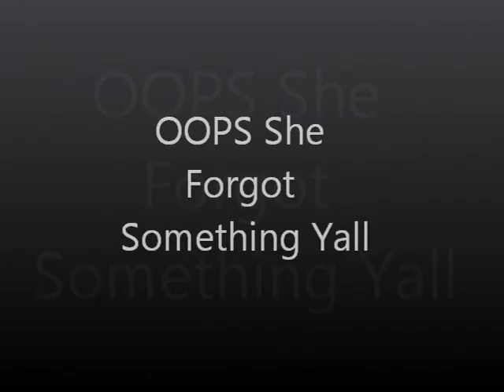IM BACK YALL MISS.NARIAH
NARIAH CHILLING WANTING TO TALK TO HER YOUTUBE FANS